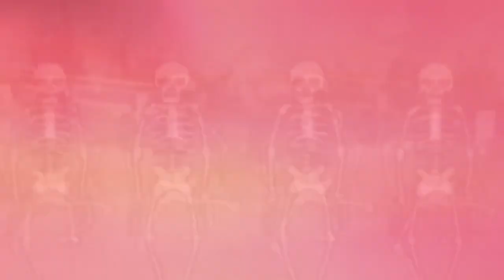DRAE DA SKIMASK - GUTTERBALL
☻ DRAE DA SKIMASK ☻

☻ Lyrics below ☻

[Quavo]
Fresh out, outta the bed, count up the deadz
We heard what you said, we heard what you said
If I wasn't trappin', I'd be wrappin' up them bundles
If I wasn't rappin', I'd be trappin' out the condos
No forreal, no cap, my money long like anacondas
No forreal, no cap, I keep a sack like Sapp and Tucker
If you think about runnin' with that then you in trouble

[2 Chainz]
Yeah, 2 Chainz!
Gang bang, slang 'caine, heroin, half a ton
"Purple Haze", Cam'ron
Plays off a Samsung, get the job done
If I go jog at night, yeah, call it a mall run
You know what I did last night, 'cause I gave her all ones
You niggas in trouble, rock chains by the double
Got dames by the double, do everything but cuddle
Might buy a bowling alley, I got money out the gutter
Fully automatic, and it don't don't stutter - rra!